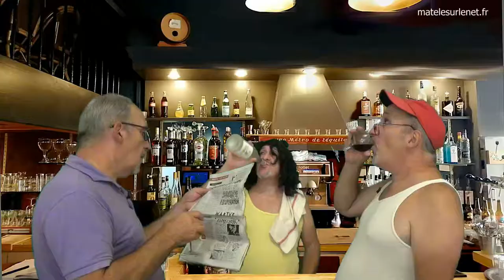Au bistro - Consommation de vin en baisse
La consommation de vin a été en basse en 2021. On en parle au bistro ;-)

Merci d'avance  ;-)